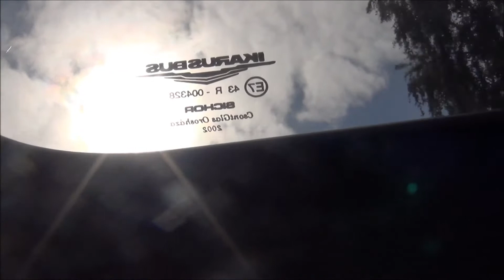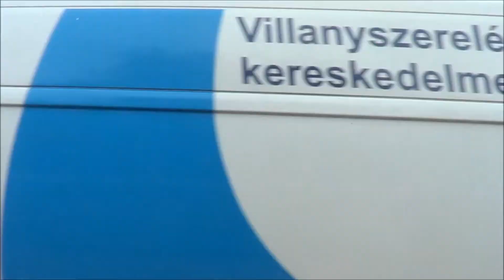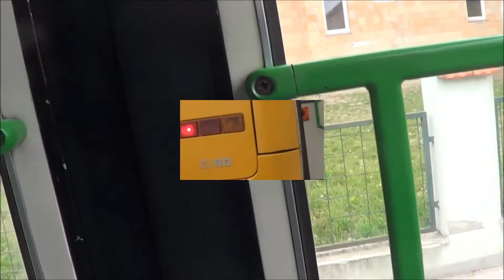HZE-160, Ikarus C80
Utazás HZE-160-nal Várpalotáról Pétfürdőre 2017. október 31-én./Travelling by HZE-160 from Várpalota to Pétfürdő on 31st October 2017.